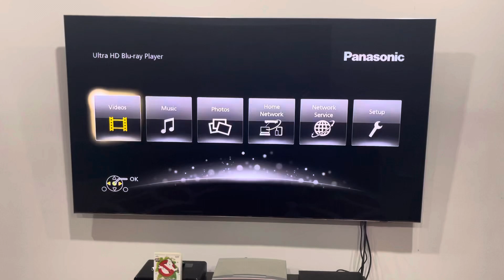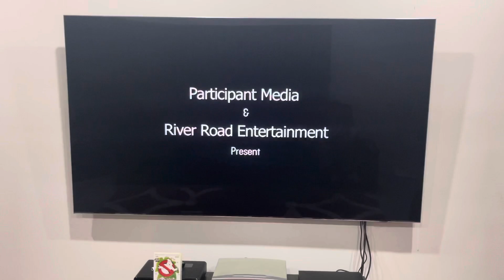Opening to Food, Inc. (2010) Australian DVD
You'll never look at dinner the same way again, so here's the order:

1. Roadshow Entertainment logo
2. Warning screen
3. DVD menu
4. Fortissimo Films logo
5. River Road Entertainment logo
6. Participant Media logo
That's all.

PLEASE READ THE RULES IN THE DESCRIPTION BEFORE COMMENTING:
2. Do NOT comment using curse words (e.g. F***)!
3. Do NOT call me by my real name or tell me where my suburb is!
4. Do NOT go off-topic in the comments of one of my videos (like pester me about those)!
5. Do NOT send me requests to do the openings to things that I don't have!
6. Do NOT send me requests for future Do you have this VHS/DVD/Blu-Ray/4K Ultra HD? Videos, DVD/Blu-Ray/4K Ultra HD reviews (even though I do it randomly) or anything else that I did in the past!
7. Do NOT send me requests to react to such s*** that I've already reacted to in the past or movie trailers that I'm not interested in, do NOT like or HATE!
8. Do NOT ask me to buy things that I've already got, not interested in, do NOT like or HATE!
9. Do NOT say all the actors' names for each movie opening!